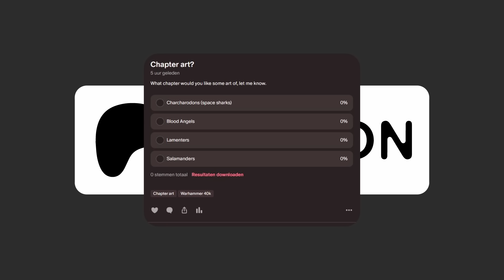Revealing the TRUE scale of the 40k setting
A size comparison of some of the Imperium of Man's mightiest heroes, equipment and god-engines of war.

-To Creators
You can use clips or pieces of this video in your content but don't just upload my video somewhere else ,also you have to give credit to me.

Everything was made using Blender and Davinci Resolve (no AI was used).
Warhammer 40k animation

This work is in no way endorsed or supported by Games Workshop.